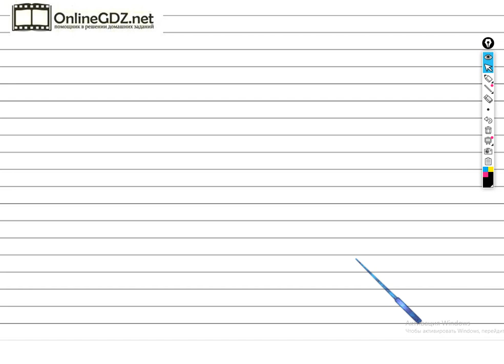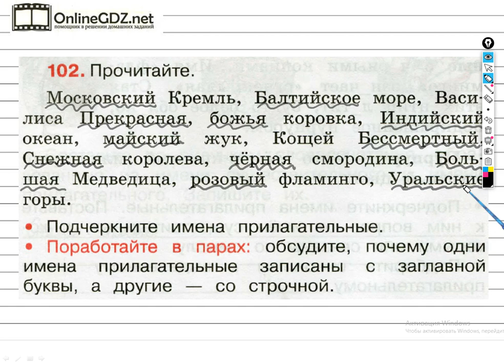Упражнение 102 - ГДЗ по Русскому языку Рабочая тетрадь 3 класс (Канакина, Горецкий) Часть 2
Чтобы выполнить задание №102 на странице 46, для этого необходимо уметь подчеркивать волнистой линией имена прилагательные, объяснять написание первой буквы в именах прилагательных. Вы сможете выполнить это задание за 1 - 2 минуты, если посмотрите наше видео.